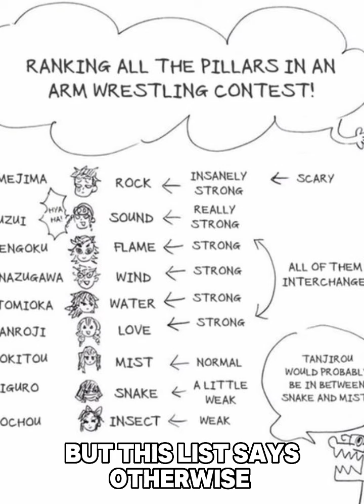debunking demon slayer facts (part 2)